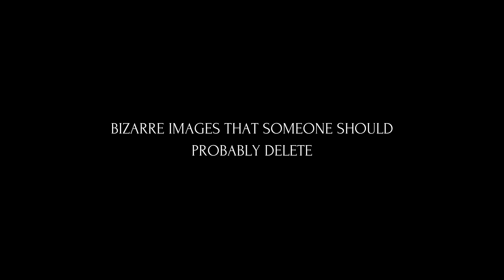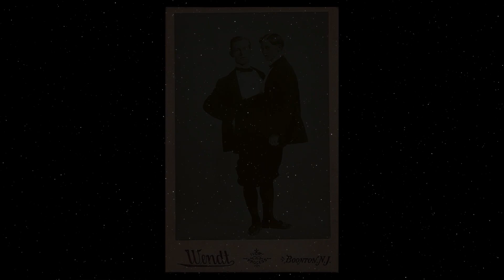BIZARRE IMAGES THAT SOMEONE SHOULD PROBABLY DELETE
Welcome to TTM! If you're a fan of strange and mysterious content, you're in the right place. In this video, we've curated a collection of 10 truly bizarre images that will leave you questioning reality. From the eerie to the downright unusual, these photos are a mix of the curious and the unexplained.

👀 Why should someone delete these images? Join us on this visual journey as we explore the weird and wonderful side of the internet.